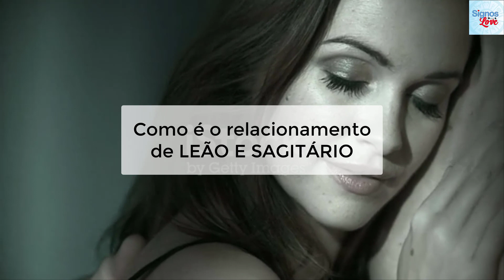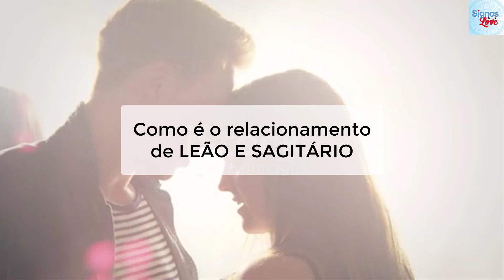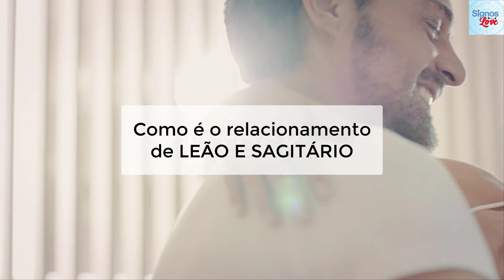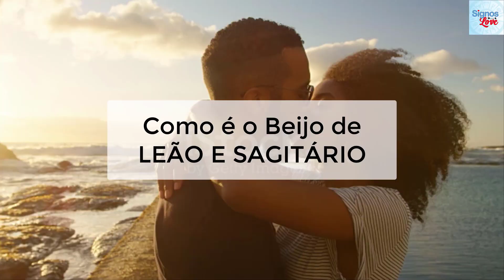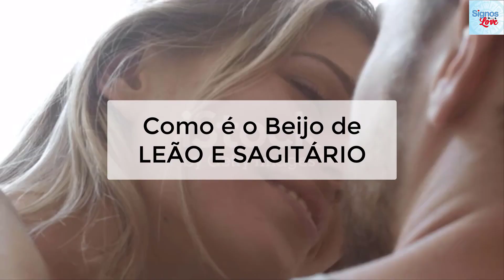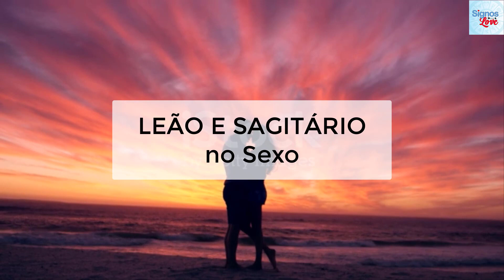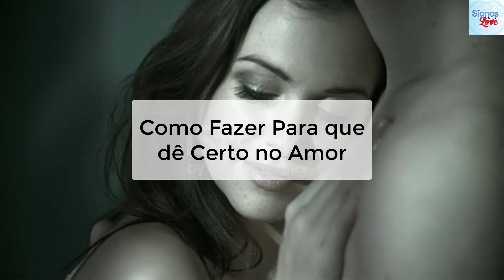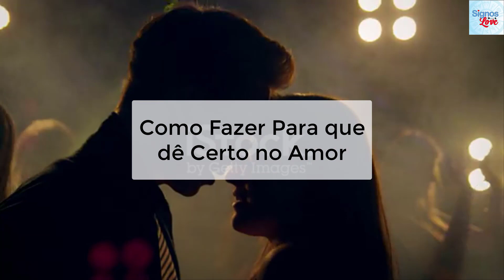LEÃO E SAGITÁRIO NO AMOR, COMO É O NAMORO? TEM QUÍMICA COMPATIBILIDADE AMOROSA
Combinação amorosa entre signo de Leão e sagitário, 00:01
Como é o relacionamento de Leão e sagitário, 00:25
Como é o Beijo de Leão e sagitário, 02:39
Leão e sagitário no sexo, 05:18
Como fazer para que dê certo no amor, 08:07
FAÇA SEU MAPA ASTRAL, 11:37

Como é o relacionamento de Leão e sagitário
Combinação amorosa entre signo de Leão e sagitário
Como é o relacionamento de Leão e sagitário para namorara e casar
O relacionamento entre Leão e Sagitário geralmente tem o potencial de ser vibrante, apaixonado e cheio de energia positiva. Ambos os signos são do elemento fogo, o que significa que compartilham características como entusiasmo, energia e otimismo. Aqui estão algumas características do relacionamento entre Leão e Sagitário:

Paixão e Energia: Ambos os signos são conhecidos por sua paixão pela vida e energia contagiante. Eles podem aproveitar a vida ao máximo juntos, buscando aventuras e experiências emocionantes.

Otimize e Confiança: Leão e Sagitário tendem a confiar um no outro, pois ambos valorizam a honestidade e a lealdade. A confiança mútua é essencial para o sucesso do relacionamento.

Aventura e Entusiasmo: Ambos gostam de se aventurar e explorar novos horizontes. Isso pode levar a uma vida emocionante, cheia de atividades estimulantes e viagens.

Ego e Vaidade: Leão pode ser um pouco mais focado no ego e na vaidade do que Sagitário, mas se ambos conseguirem equilibrar isso, o relacionamento pode florescer. Leão gosta de ser admirado, enquanto Sagitário é conhecido por sua sinceridade.

Independência: Ambos os signos valorizam sua independência, o que pode ser benéfico para o relacionamento. Eles entendem a importância de permitir espaço um ao outro.

Desafios de Compatibilidade: Apesar das semelhanças, podem surgir desafios. Leão pode desejar mais atenção e devoção, enquanto Sagitário pode buscar mais liberdade. A comunicação aberta e a compreensão mútua são cruciais para superar esses obstáculos.

Criatividade e Inovação: Juntos, Leão e Sagitário podem ser uma combinação criativa e inovadora. Eles podem apoiar os sonhos e aspirações um do outro, estimulando o crescimento pessoal e profissional.

Estabilidade e Compromisso: Leão é mais propenso a procurar estabilidade e compromisso em um relacionamento, enquanto Sagitário pode ser mais inclinado à liberdade. Encontrar um equilíbrio entre essas necessidades é fundamental.

Lembre-se de que a astrologia é apenas uma perspectiva e não determina o sucesso ou o fracasso de um relacionamento. Cada indivíduo é único, e fatores como comunicação, respeito e comprometimento desempenham papéis significativos. O sucesso de um relacionamento depende da disposição de ambos os parceiros de trabalhar juntos e enfrentar desafios com maturidade.

Como é o Beijo de Leão e sagitário
Num cenário romântico, à luz suave de velas e sob um céu estrelado, os lábios de um leonino e de um sagitariano se aproximam, atraindo-se magneticamente como dois astros em um universo de desejos compartilhados. O calor do fogo interior de Leão, radiante e ardente, encontra-se com a busca de Sagitário pela aventura e beleza em cada experiência.

O beijo começa com uma intensidade apaixonada, onde o leonino entrega seu calor com fervor, como se cada toque dos lábios fosse uma expressão de seu fogo interior. Os lábios de Leão são quentes e vorazes, transmitindo uma paixão que queima como uma chama vibrante e cativante.

Ao mesmo tempo, Sagitário, com sua natureza exploradora, responde ao beijo de maneira aberta e generosa. Seus lábios são suaves, mas ansiosos pela descoberta de cada nuance, como um artista que pinta a paleta de cores da paixão. Sagitário traz consigo uma busca pela perfeição estética, transformando o beijo em uma obra de arte sensual.